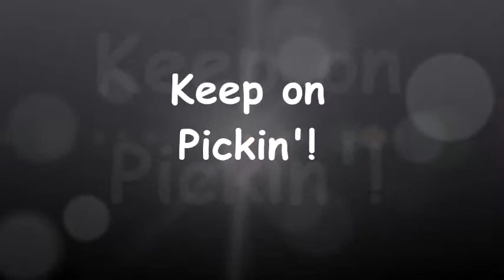Pickers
A few owners of VZ Custom Guitars.